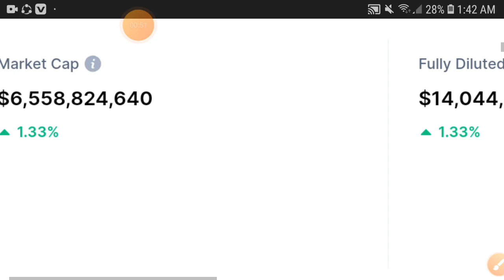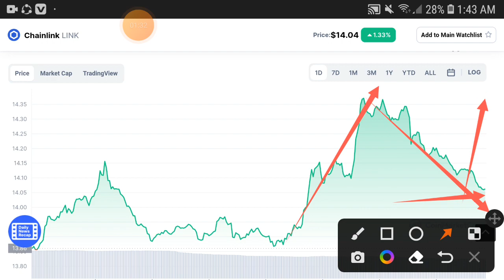Chainlink Again Dump || Link Price Prediction! Chainlink Today Update